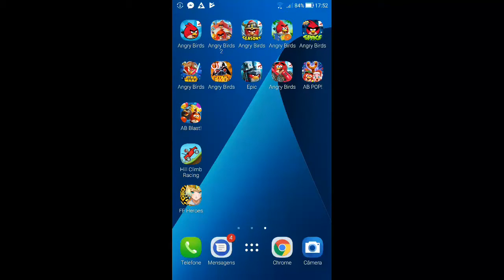Angry Birds Seasons - Ragnahog - Level 1-13 - 133,150 - World Record!